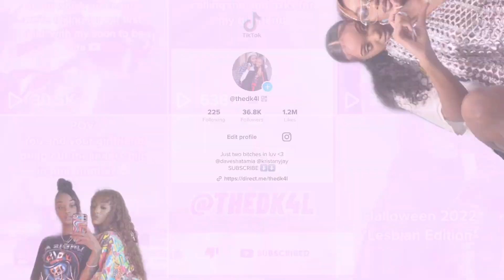OUR CAR GOT STOLEN DURING A PRIDE PARTNERSHIP 😰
We’ve been gone for a minute and yall deserve to know why. Send us love & prayers 🤍